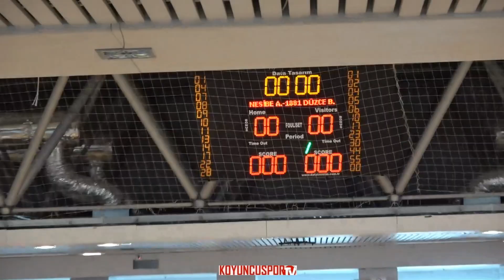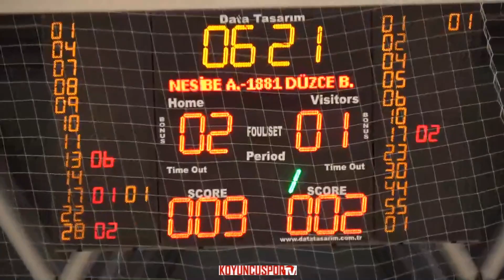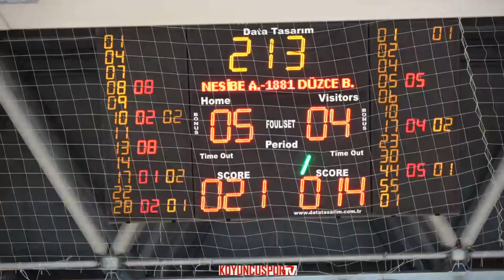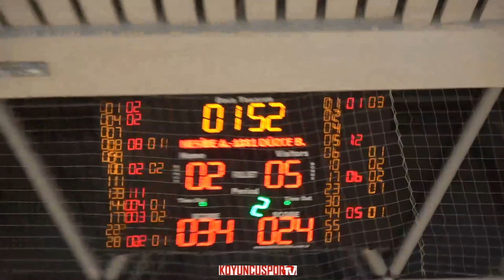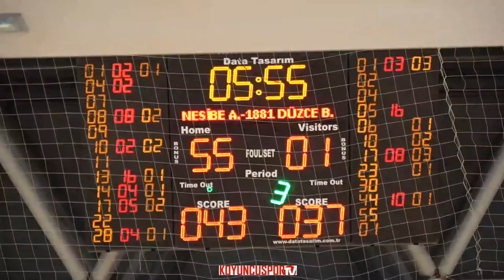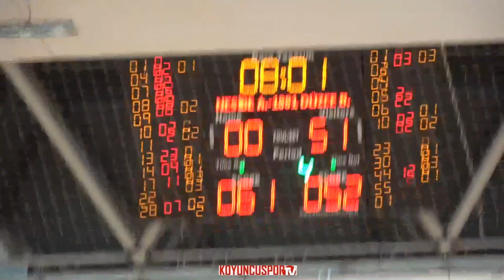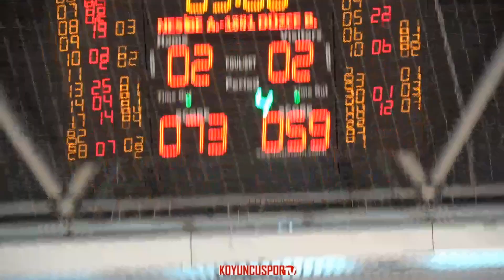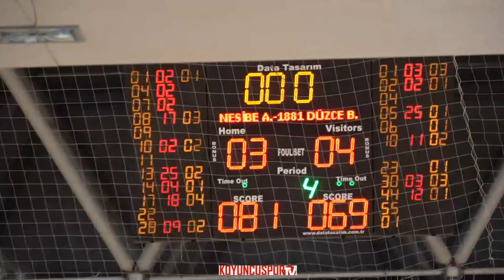(TB2L) Nesibe Aydın – 1881 Düzce Belediye (TKBL 21.Hafta - 14 Şubat 2020)